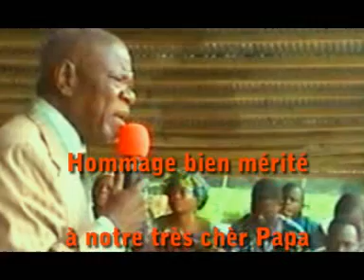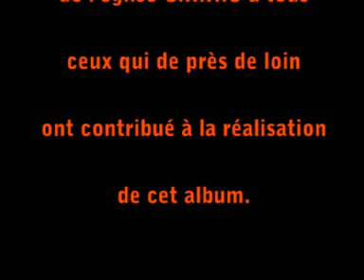Hommage au Révérend Pasteur KOSSOKO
Hommage des artistes de la musique Traditionnelle au Révérend Pasteur Fondateur de l'église URHC